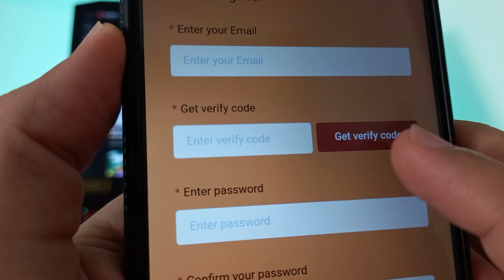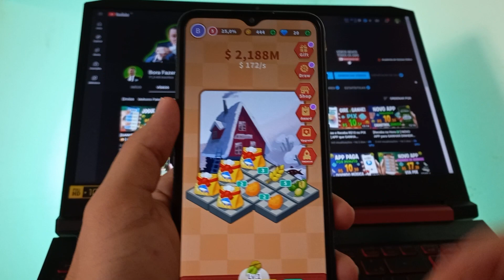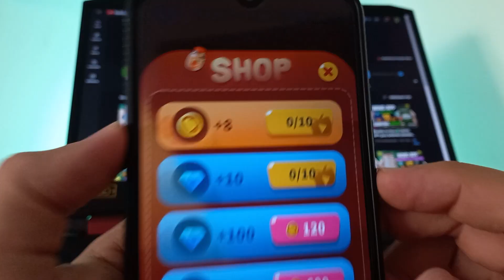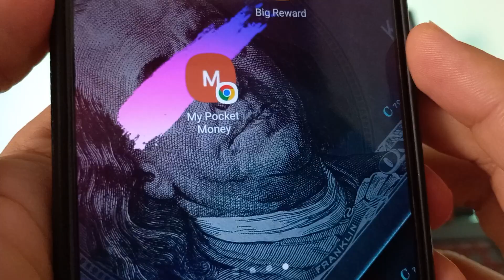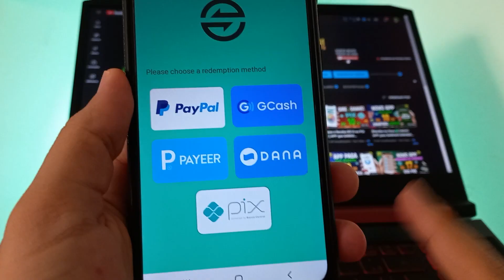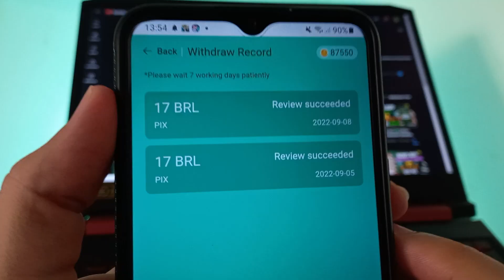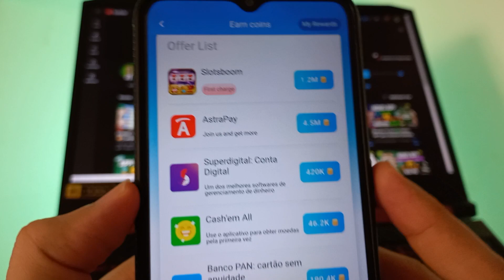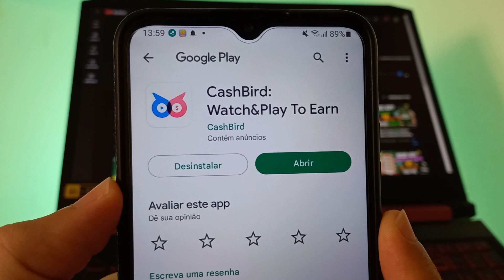😲[Saque R$17 Reais Várias Vezes✅] Lançou APP para GANHAR DINHEIRO via PIX Jogando - App Pagando